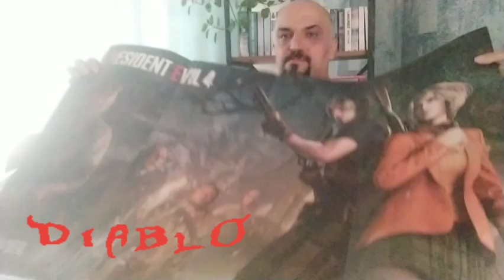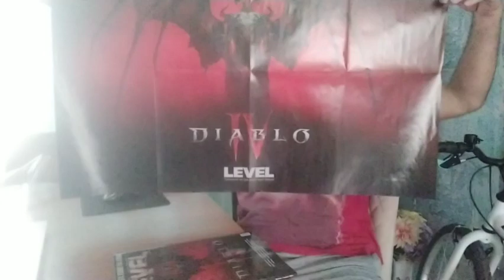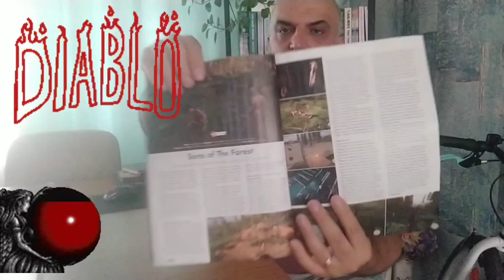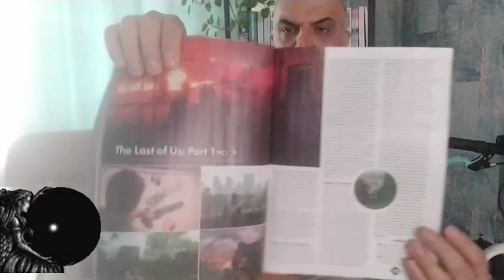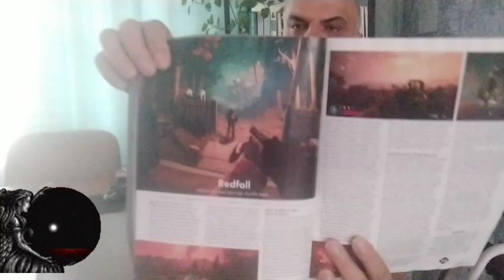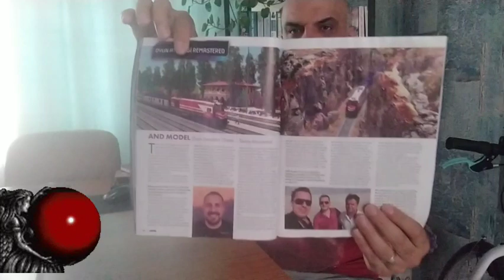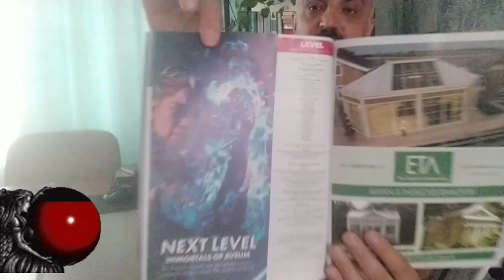Level Dergisi #308 Sayı İnceleme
Level Dergisi #308 Sayı İnceleme yapııyprum. Diablo 4 Posteri ve Resident Evil 4 Posteri bulunuyor Dergi Fiyatı 50 TL Haziran Temmuz 2023 Dergisidir.  İyi seyirler..